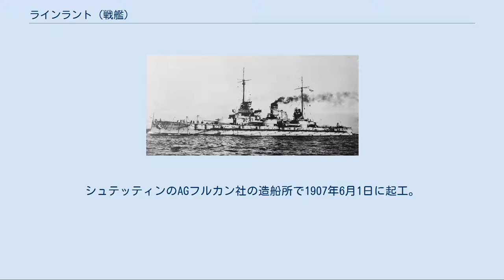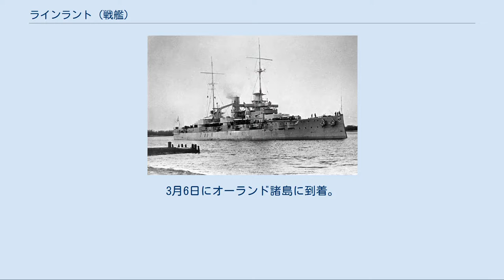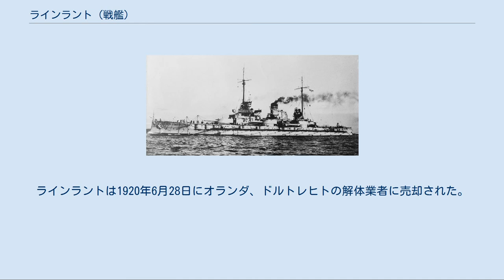ラインラント (戦艦)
SMSラインラント ラインラント (SMS Rheinland) はドイツ海軍の戦艦。
ドイツ初の弩級戦艦ナッサウ級の1隻。
 ナッサウ級の線画 ラインラントは古いザクセン級装甲フリゲート、ヴュルテンベルクの代艦として、エルザッツ・ヴュルテンベルク (Ersatz Württemberg) という仮称で発注された。
シュテッティンのAGフルカン社の造船所で1907年6月1日に起工。
同型艦ナッサウ同様、建造は完全に秘密裏に進められ、兵士が造船所やクルップ社のような建造資材を納入する会社を警護した。
1908年9月26日進水。
艤装は1910年2月末までに完了した。
造船所の工員により、1910年2月23日から3月4日までスヴィネミュンデ沖で限定的な公試が行われた。
それからキールへ運ばれ、そこで1910年4月30日に就役し大洋艦隊に加わった。
 1910年8月30日にラインラントはヴィルヘルムスハーフェンへ移され、大多数の乗組員は新造の巡洋戦艦フォン・デア・タンに移った。
9月に実施された秋の艦隊演習の後、乗組員は退役した前弩級戦艦ツェーリンゲンの乗員によって補充された。
それからラインラントは大洋艦隊の第1戦艦戦隊に配属された。
10月に艦隊は例年の冬の巡航を行い、11月には演習を実施した。
ラインラントは、1911年、1913年および1914年8月のノルウェーへの夏の巡航に参加した。
 ラインラントは戦争中のほぼ全ての艦隊の出撃に参加した。
最初の作戦は主に巡洋戦艦により行われ、1914年12月15日から16日にスカボロー、ハートリプール、ウィットビーを砲撃した。
この作戦中、弩級戦艦12隻と前弩級戦艦8隻を含むドイツ艦隊は、6隻の巡洋戦艦からなるイギリス戦隊の10海里以内に接近した。
しかし、護衛の駆逐艦同士の衝突により、ドイツ艦隊の指揮官フリードリヒ・フォン・インゲノール提督はドイツ艦隊がイギリスのグランドフリート全軍と衝突しつつあると判断した。
そして、インゲノールは戦闘を打ち切りドイツ本国へと向かった。
1915年4月24日、ドッガーバンクへの艦隊の出撃が行われた。
この際、ラインラントの右舷側エンジンの高圧シリンダーが故障した。
その修理に5月23日まで要した。
 リガ湾の戦い[編集] 1915年8月、ドイツ陸軍によるリガ攻略を支援するため、ドイツ艦隊はリガ湾からロシア軍を追い払おうとした。
その実現のため、ドイツの作戦立案者は湾内のロシア海軍部隊の追放または破壊を目論んだ。
ロシア海軍はそこに前弩級戦艦スラヴァや多数の砲艦および駆逐艦を有していた。
また、ドイツ海軍は、湾の北の入り口に機雷原をつくりロシア海軍の増援が湾内に入れないようにしようとした。
作戦のために集結した艦隊には、ラインラントとその同型艦3隻、ヘルゴラント級戦艦4隻、巡洋戦艦フォン・デア・タン、モルトケ、ザイドリッツが含まれていた。
指揮官はフランツ・フォン・ヒッパー中将であった。
8隻の戦艦は、ロシア艦隊と交戦する部隊の援護にあたる予定であった。
8月8日に実行された1度目の作戦は不成功に終わった。
ロシアの機雷原の掃海に時間がかかり、ドイツの機雷敷設艦ドイチュラントによる機雷敷設が行えなかった。
 湾内進入の2度目の試みは1915年8月16日に行われ、戦艦ナッサウとポーゼン、軽巡洋艦4隻と水雷艇31隻がどうにかロシア軍の防御を突破した。
襲撃の1日目にドイツの掃海艇T46と駆逐艦V99が沈んだ。
二日目、ナッサウとポーゼンがスラヴァと砲戦を行い、3発の命中弾をあえてスラヴァを撤退させた。
8月19日までにロシアの機雷原の掃海は完了し、部隊は湾内へ進入した。
しかし、連合国の潜水艦が存在するとの報告があったためドイツ軍は翌日作戦を中止した。
 北海に戻ってから[編集] 8月末までにラインラントは大洋艦隊とともに北海沿岸の基地に戻った。
次の作戦は9月11日から12に行われた北海への出撃であったが、この時は何もおきなかった。
次の出撃は10月23日、24日にあったが、イギリス軍部隊とは遭遇しなかった。
1916年2月12日、ラインラントは広範な整備のため造船所に向かった。
整備は4月19日まで続いた。
艦隊に戻ったラインラントは4月21日から21日に再び北海への出撃に参加した。
2日後には砲撃作戦が実行された。
4月24日から25日に第1偵察群の巡洋戦艦がヤーマスとローストフトを攻撃し、ラインラン...